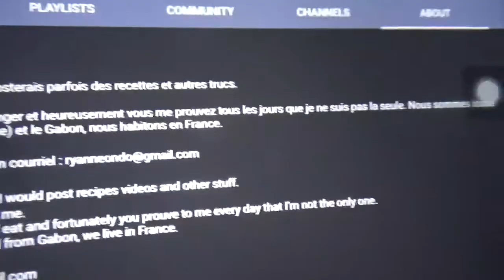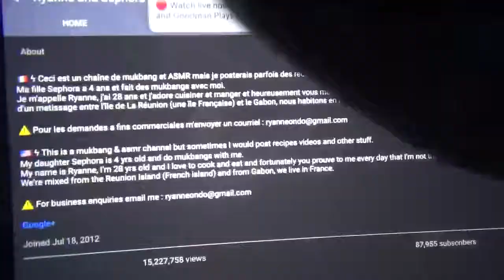Shoutout #173-Ryanne and Sephora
Xbox:ANDYISAWESOME15